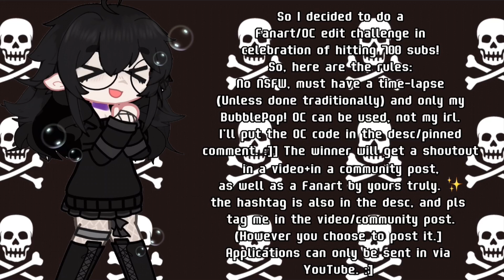Fanart/OC edit contest! ^^ |read desc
Hashtag is bubblepopfanartz

• ✨💝𝓘𝓷𝓽𝓻𝓸𝓭𝓾𝓬𝓽𝓲𝓸𝓷; Hi! I'm BubbllePop!, and I post gacha videos! I mainly post just random content, but some of my content contains Percy Jackson, GCMM, GCMV, Gacha Life, and more! ♡

• 📱📷 𝓢𝓸𝓬𝓲𝓪𝓵𝓼; I don't have many socials, but here's what I have right now!

•✨💖 𝓔𝔁𝓽𝓻𝓪𝓼; Read my about page to find out more about me!! ♡

•💗🌸 𝓐𝓾𝓭𝓲𝓸:

•🌟🌼 𝓢𝓾𝓫 𝓽𝓸 𝓽𝓱𝓮𝓶 𝓸𝓻 𝓘’𝓵𝓵 𝓫𝓲𝓽𝓮 𝔂𝓸𝓾𝓻 𝓽𝓸𝓮𝓼 𝓸𝓯𝓯 :)

•❤𝓛𝓸𝓿𝓮 𝔂𝓸𝓾 𝓰𝓾𝔂𝓼! /𝓹 ♡